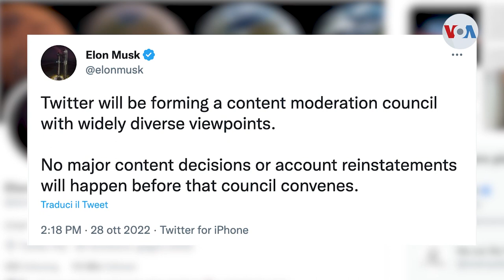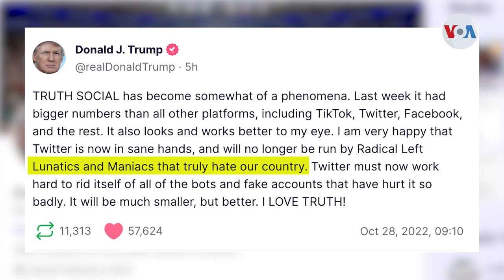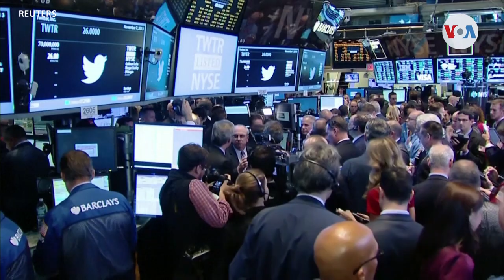Elon Musk se apodera de Twitter y promete revolucionar la plataforma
Elon Musk cerró un trato de 44 mil millones de dólares para comprar la red social Twitter tras meses de drama y desafíos legales, lo que pone ahora a la plataforma en un rumbo incierto.